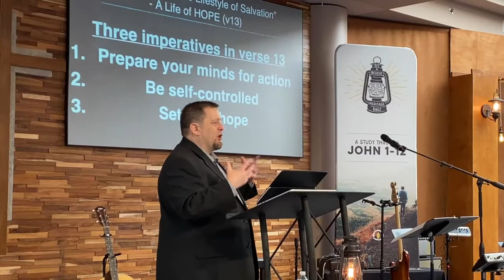4.10.22 Sermon: 1 Peter 1:13-21 "The Lifestyle of Salvation" | Pastor Matt McGrew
This week we will be in I Peter, focusing on the lifestyle of obedience and holiness that should flow out of our salvation. Peter wants us to see that sanctification is the natural result of a heart motivated by the great price Christ paid to redeem us.